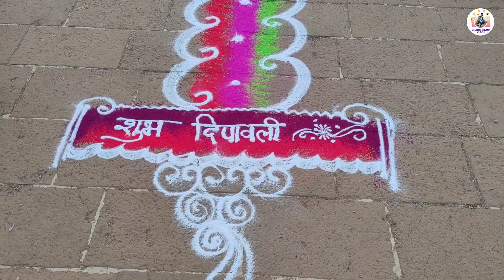🚩रायगड दर्शन 🚩भाग-२ 🪔शिवचैतन्य दीपोत्सव सोहळा 2024 रायगड🪔🎊🚩raigad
जय शिवराय मित्रांनो, आपण आपल्या घरी धुमधडाक्यात दिवाळी साजरी करतो, पण हा आनंद आपल्याला छत्रपती शिवाजी महाराजांमुळे व्यक्त करता येतोय. म्हणुनच वसुबारस च्या दिवशी आपण रायगडावर दिवे लावून महाराजांच्या चरणात दिवाळी ची सुरुवात करतोय. गेली 13 वर्षे हा कार्यक्रम मोठ्या उत्साहात साजरा केला जात आहे. आणि यापुढेही असाच हा कार्यक्रम सुरू राहणार आहे. आपण सर्वांनीच येऊन या कार्यक्रमात दरवर्षी सामील व्हायला पाहिजे.
      हा आपल्या विडिओ चा दुसरा भाग आहे, रायगड दर्शन 🚩 या आपल्या व्हिडिओ चे आपण दोन भाग केलेत कारण व्हिडिओ मोठा होणार होता जर तुम्ही व्हिडिओ चा पहिला भाग पाहिला नसाल तर नक्कीच आवर्जून बघा त्या व्हिडिओ ची लिंक मी खाली दिलेली आहे.
 धन्यवाद...!